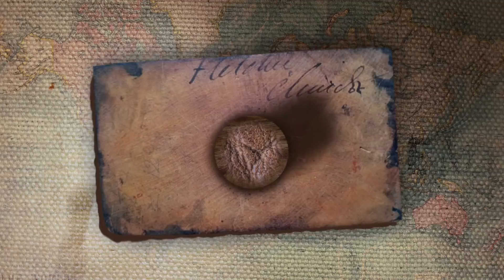Abgetaucht in Moorea | Vlog #58 Südsee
Taucht mit uns ab in die Unterwasserwelt und die Inselwelt von Moorea.

Liebe Grüsse

saturday.and.sunday